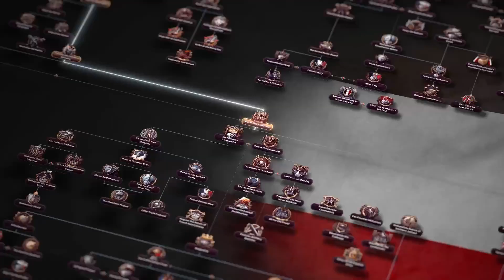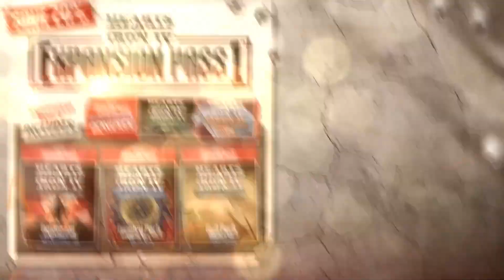Для Hearts of Iron 4 вышло дополнение Gotterdammerung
Драматические и опасные годы Второй мировой войны могут принять новые направления в Götterdämmerung, новом дополнении для Hearts of Iron 4, которое стало доступно на ПК в Steam. Новые древа фокусов для Германии занимают центральное место наряду с более альтернативными историческими путями для других стран, открывая двери для новых историй о войнах, которые никогда не происходили, управляемых игроками.